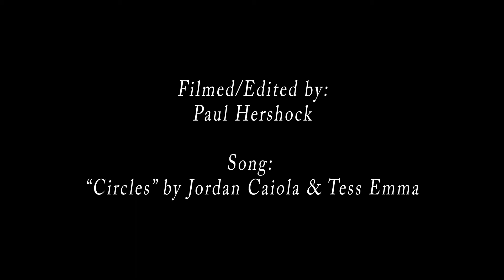Andy & Patricia Hershock Wedding Recap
On December 17, 2017 my brother Andrew and his bride Patricia tied the knot high in the mountains of Mars Hill, North Carolina. Using a Canon T4i and a GoPro session I tried to capture this beautiful ceremony. Welcome to the family PATRICIA HERSHOCK!

SONG: "Circles" by Jordan Caiola and Tess Emma